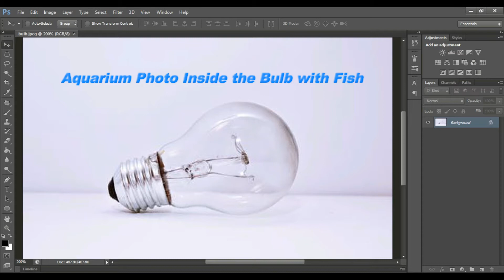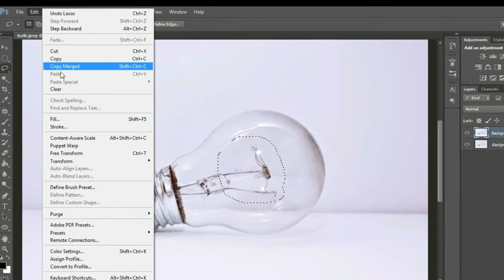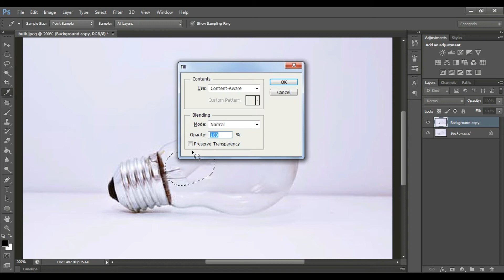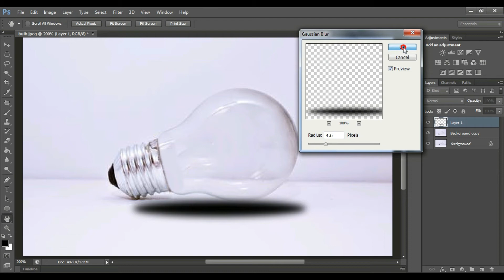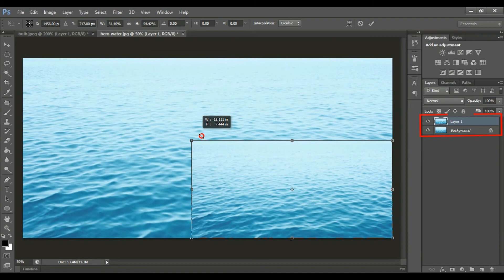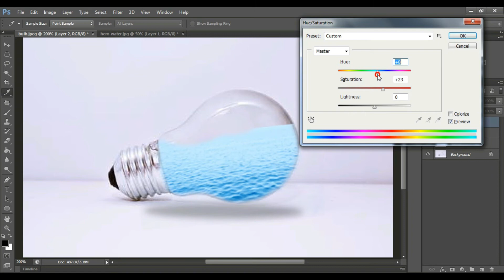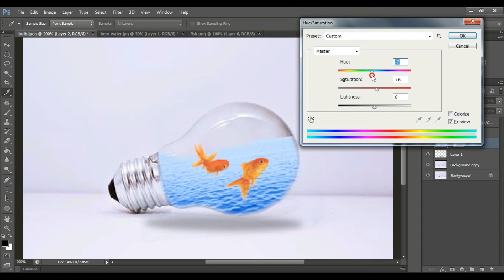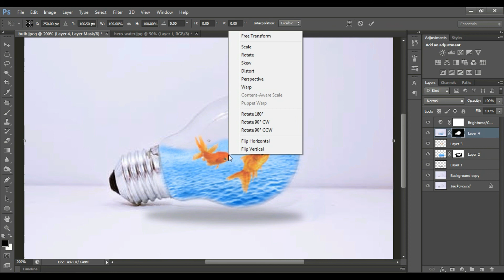Aquarium Photoshop Photo Manipulation Inside the Bulb with Fish by Adan Plus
In This Video You Will Learn How to Make a Aquarium Photoshop Water Fish in the Bulb?